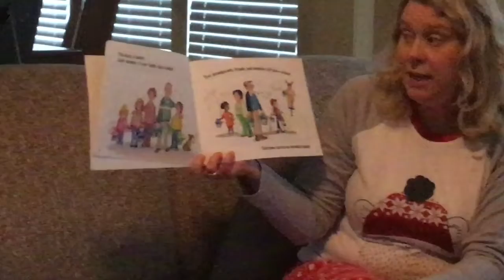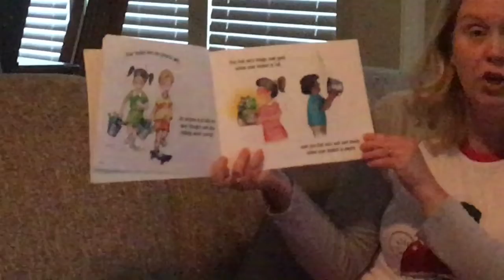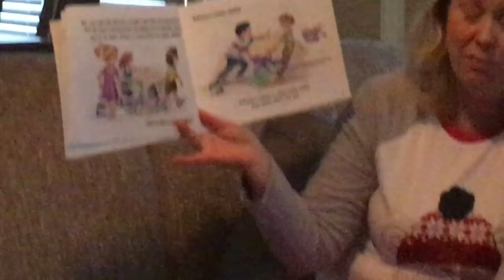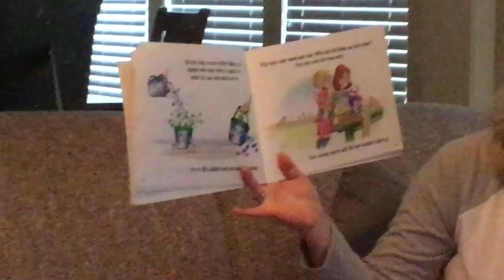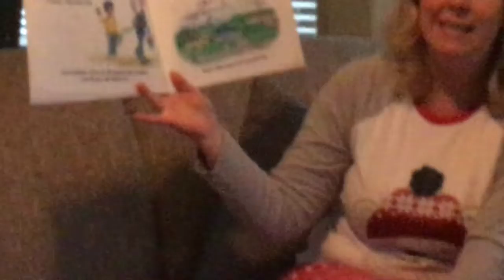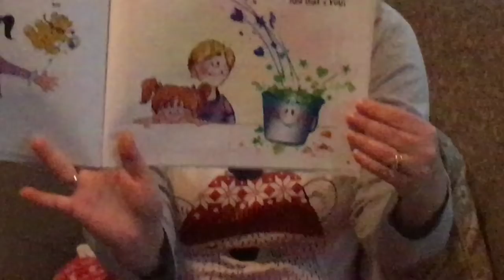Wind Down Wednesday Bedtime Story - 3-4-20